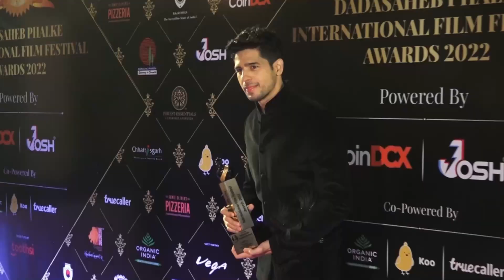Kiara Advani Crying holding her Father during her Bidai ceremony with Sidharth Malhotra at Sasural